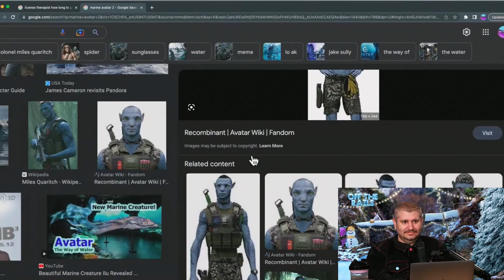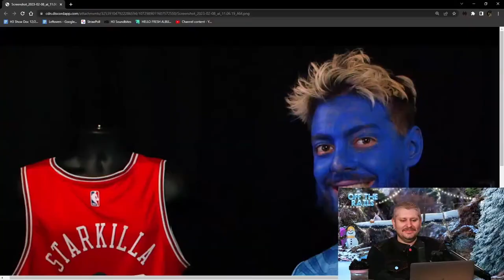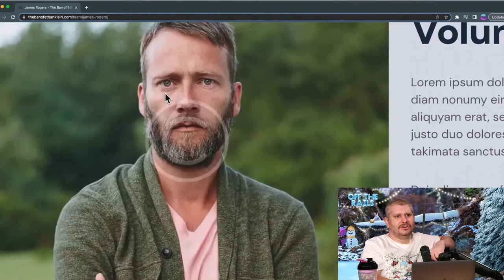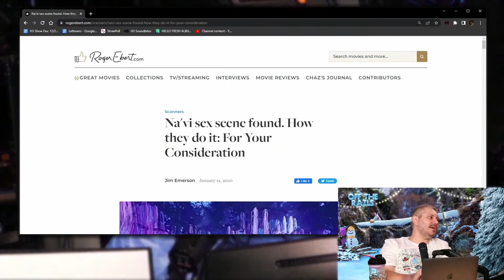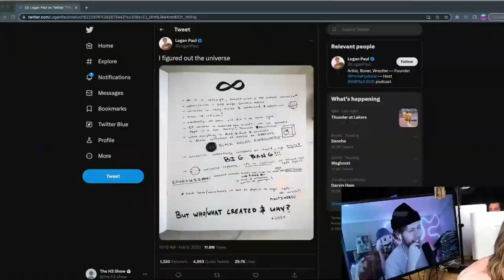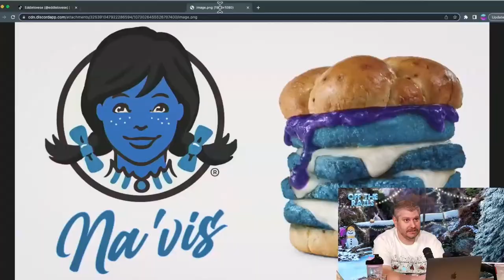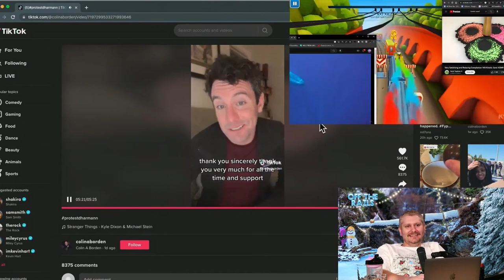Avatars Invade The Studio | H3 Off The Rails #59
The crew are not merely fans of Avatar anymore, they're becoming Avatars, well most of them. Ethan is not impressed.